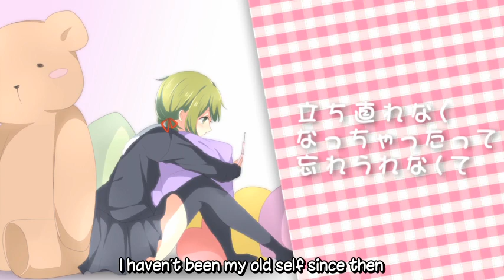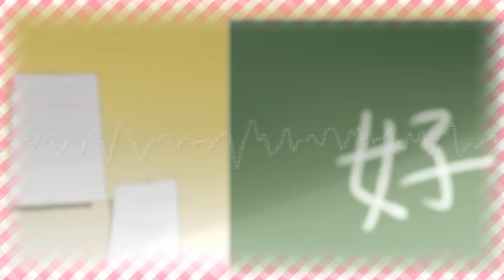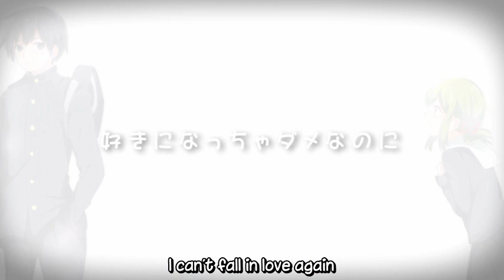TakanonP ft. GUMI - On the “Love at First Sight” Express 特急ひとめぼれ (English Subtitles)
"When this "Love at First Sight" Express leaves the station, it won’t be stopping until it gets to you"

I found this cute song today thanks to a question from commenter and translated it because it contains one of my favorite Japanese phrases, 一目惚れ (Hitomebore/Love at First Sight). It is also by the amazing TakanonP who I really admire for the effort they put into rhyming their lyrics, which is really quite rare in the Vocaloid community. The by-line of the song and the title can pretty much be explained by realizing that 特急(tokyuu) Special Express trains are special services that stop a significantly fewer stops than the normal trains and in Gumi’s case, her “special express” only has one very important station to call upon. Anyhow I hope you enjoy this song!

Credits:
music＆lyrics：タカノン（mylist/24115565）Twitter：takanonp
illustration：猫飴（mylist/21967646）Twitter：nekoamee
movie：トライアド（mylist/39317972）Twitter：TriadD_Grid